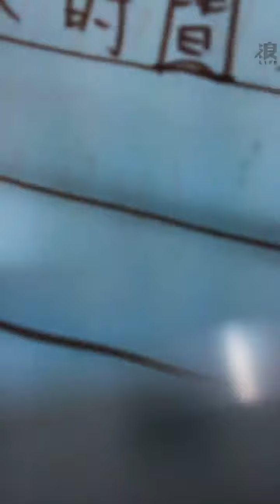210204 AKB48 Team TP 劉曉晴直播